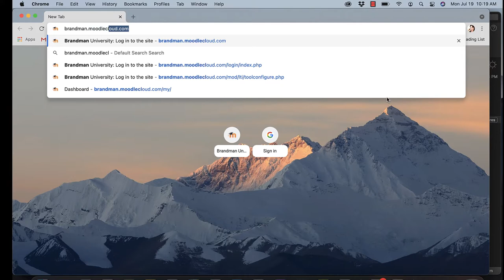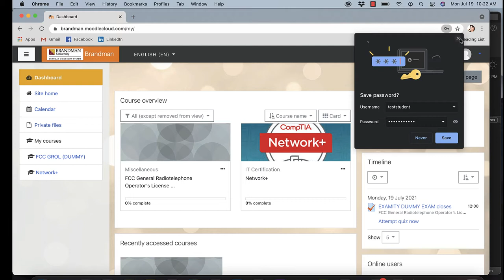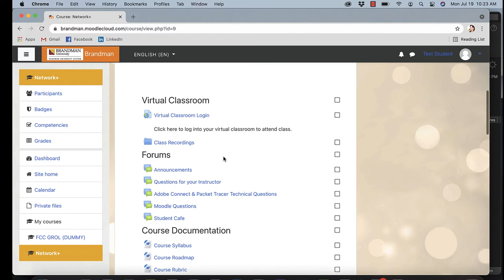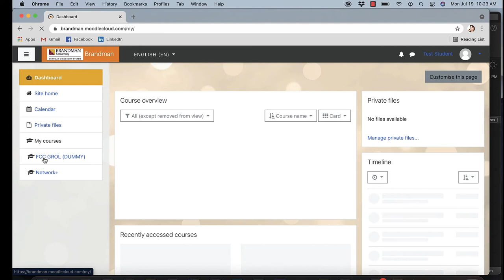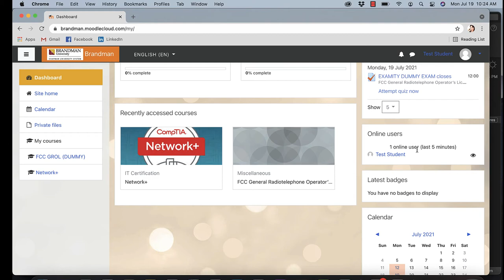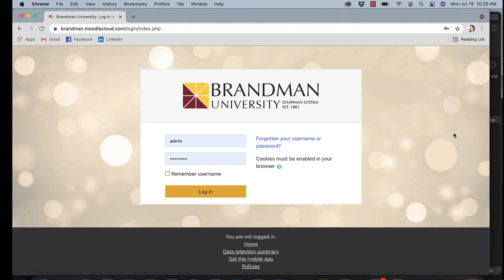Moodle Login Tutorial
A short tutorial how to log into Moodle